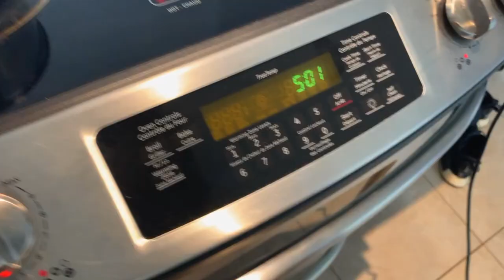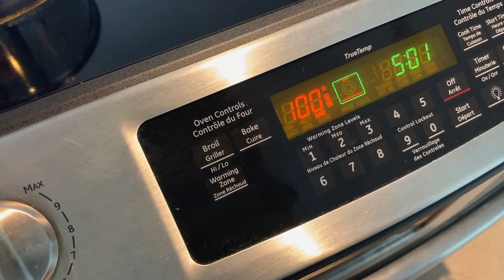Buttery Vegan Pretzels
The Kitchen Evolution is a culmination of 3 of my absolute favourite things; Vegan Food, Humour, and Personal Growth/Development/Mastery. Each episode will be unique in the recipe AND the content I decide to talk about. An evolution of how you cook, and an evolution of ones self. (wowwwww)

I have been an entrepreneur for several years now, with a significant proportion of that as a mindset coach and mentor. It is an absolute calling of mine to help impact others through giving both the theory and the practicality of achieving success, happiness, and fulfillment within life.

Today we're preparing some gaaaaangster Buttery Vegan Pretzels.

2.5 Cups flour (more for dusting / kneading)
3 Tbsp Sugar
1 Packet (2.25 tsp) Instant Yeast
1 Cup Warm water
1 Tbsp Coconut oil OR Vegan Butter

Whisk sugar, yeast, and warm water together. Let it sit for 10 minutes until very frothy.

Add the rest of the dough ingredients, mix, then turn out and knead on a floured surface for 4-5 minutes until a very soft dough forms. Form into 40-45cm long 'logs', and twist/fold them into a pretzel shape (as shown in the video)

For the baking soda bath.

1L of Water
1/4 Cup of Baking Soda

Heat water on stove until boiling. Remove from heat and whisk in the baking soda.
Bathe each formed pretzel in the water for 5-10 seconds each (making sure they are fully submerged), remove, and place onto a greased / baking paper lined baking tray.

Sprinkle with Rock Salt and place into a pre-heated oven @200C (400F) for 12-15 minutes until golden brown.

Spread a small amount of vegan butter onto the top of each pretzel as they cool. Remove from the tray and eat all of them at once.

Thank you SO MUCH AGAIN for watching this recipe from The Kitchen Evolution.

Rock Angel , Joaklm Karud. Not Too Cray, Huma-Huma. Otis McMusic, Otis McDonald.  Lullaby, Joaklm Karud.